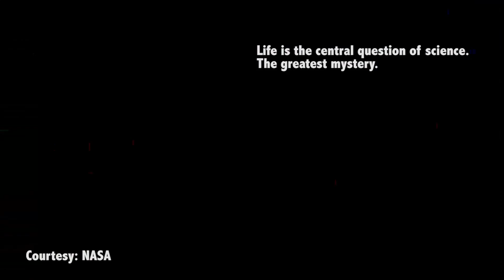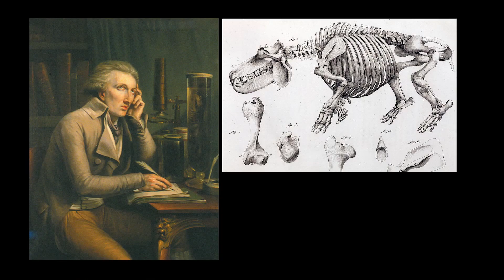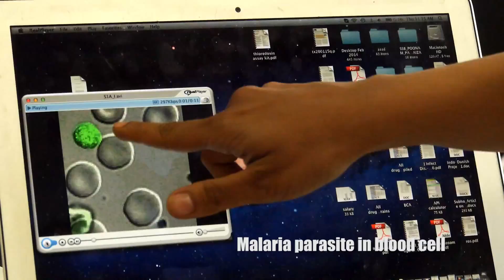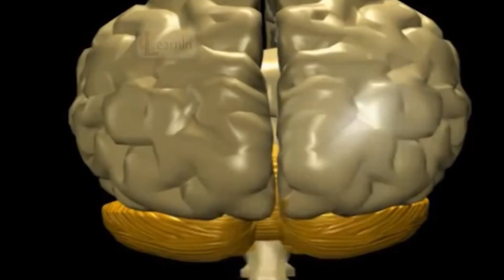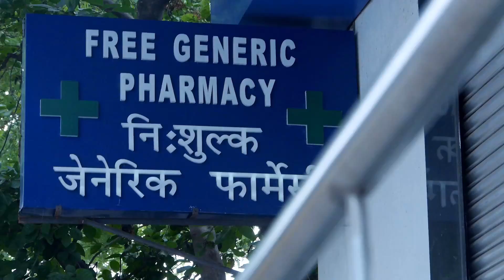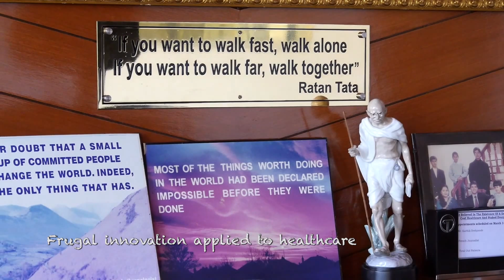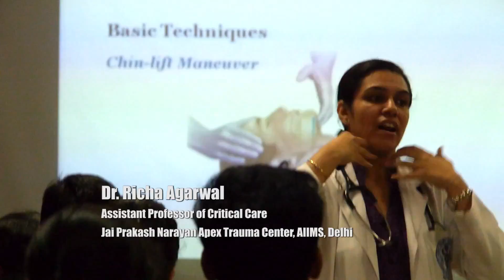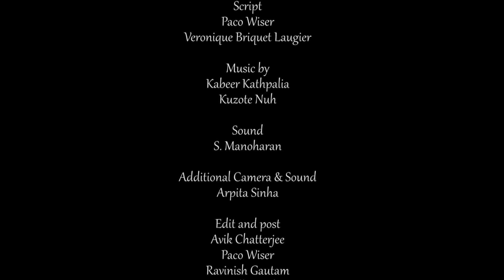Life Sciences in India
The Science Department of French Embassy to INDIA has initiated and successfully completed a short film on "Life Science in India". The Film showcase the strong bond and existing collaboration in the area of research technology and innovation between the two countries.